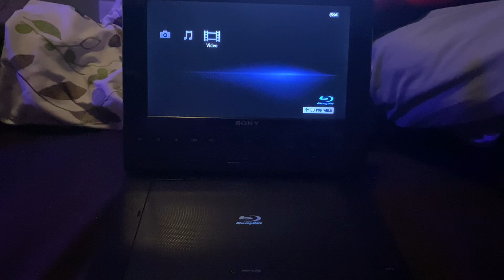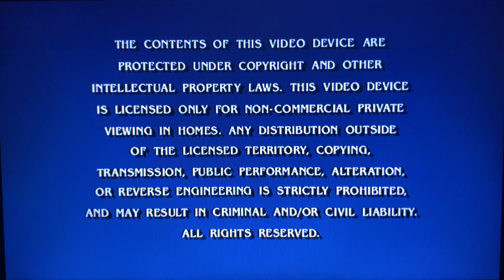Opening To Reds 2006 DVD